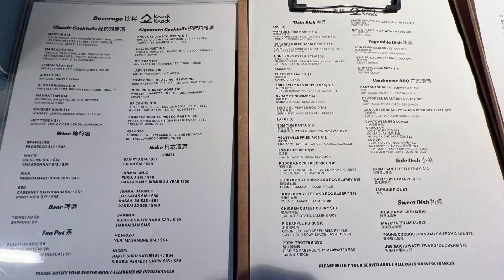LIC, 65 seating, Long Island City, NY, Restaurant Space available with liquor license ready 2000+sf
レストラン店舗物件

“Realtors’RealTour “ series

630 Fifth Ave suite 2000

ご要望により毎月不動産視察訪問を行っております。詳細はPMにて

不動産物件視察ツアー　は
下記の国々からお選び下さい。